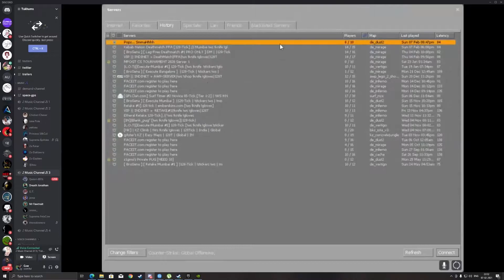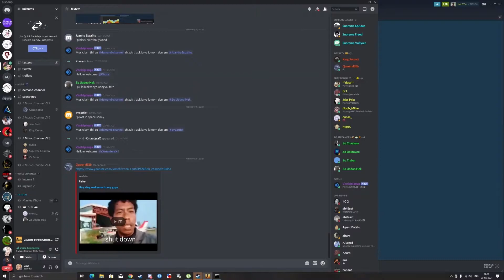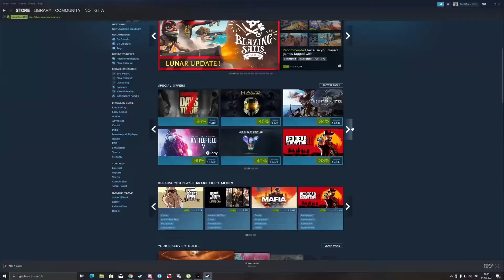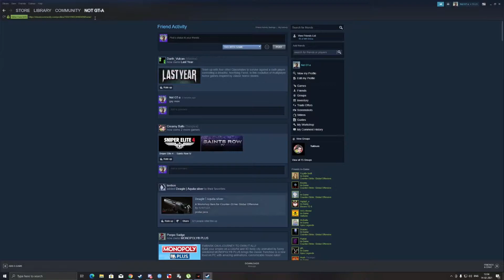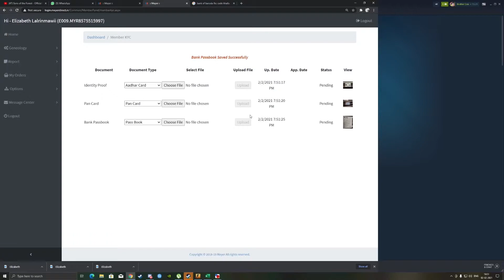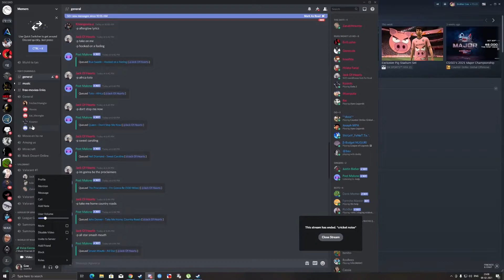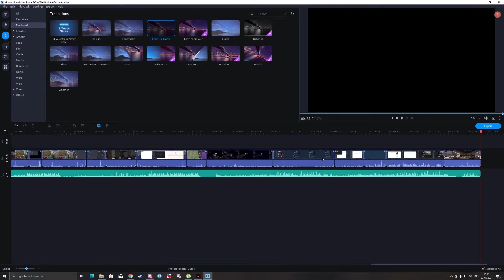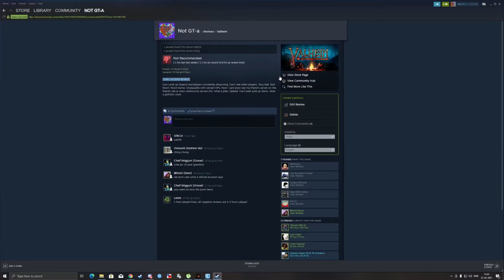Random Gaming Moments (Tukhums Mizo)